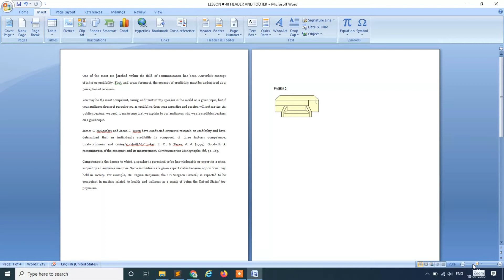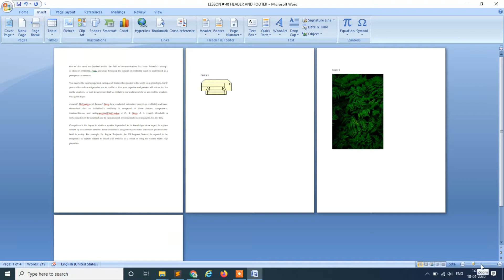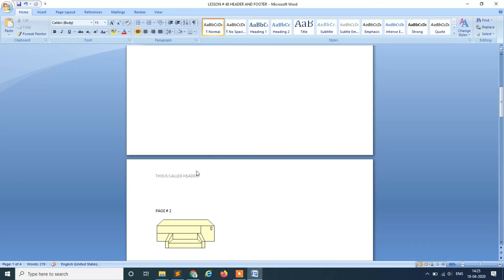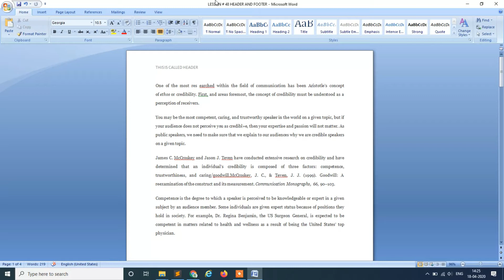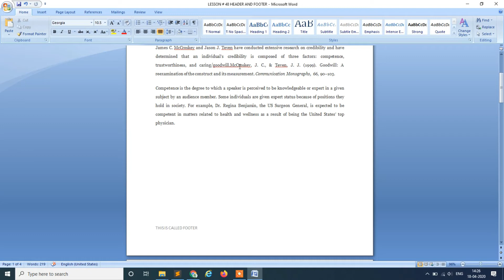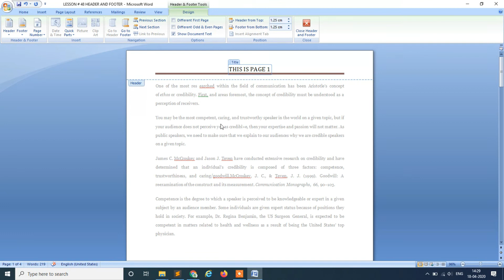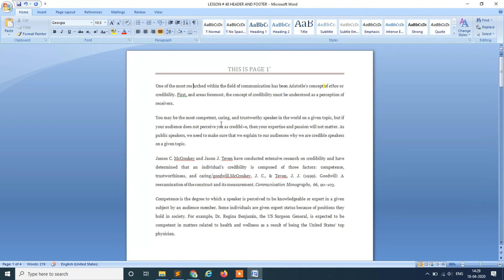MS Word #48 | Header and Footer | MS Word Tutorials | HINDI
In this video, we will learn how we can insert headers and footers in our MS Word documents.